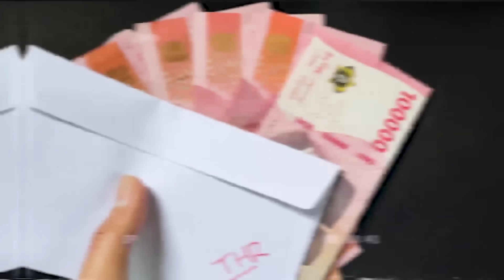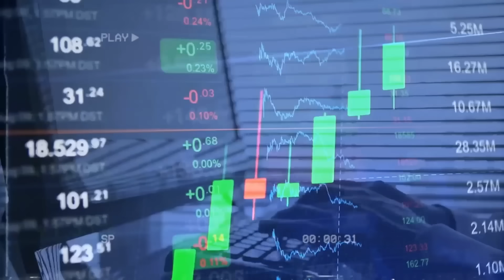Ini Sebabnya Penghasilanmu Cuma UMR Seumur Hidup (KENYATAAN Pahit!! BISA DiCek!!)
Di channel ini kita akan membahas berbagai macam Cara Menghasilkan Uang, Tips Berhemat, Tips Mendapatkan Uang, Tips Finansial, Tips Menabung, Cara Sukses dapat Dollar,  Apk Penghasil Saldo Dana, Frugal Living dll

Lakukan Tips Sederhana ini :
Sewaktu Anda Tidur Jangan Menonton Berita2 Buruk.
Tapi dengarkan Cerita2 Positif seperti yang kita sediakan khusus di Membership ini

Channel ini Didirkan di 2010 dimulai dari Twitter, dan Youtube di 2013 bersama 3 Co-Founder : Chandra Putra Negara, Kuncoro Sugiharto & Edwin Martin Sugiharto
Dengan Harapan Bisa Memberikan Pendidikan Entrepreneur GRATIS, yang dulu hanya bisa dipatkan oleh Golongan Tertentu.
Pantau Terus Video Success Before 30
Semoga Menginspirasi